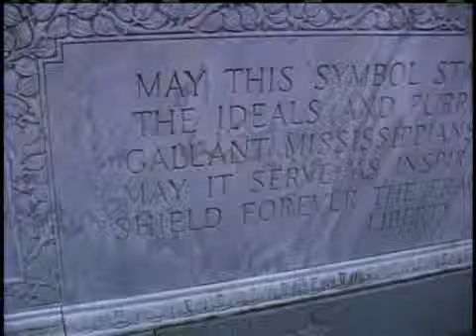Miss. Veterans Day Ceremony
Mississippians honor Veterans as part of a Veterans Day ceremony.